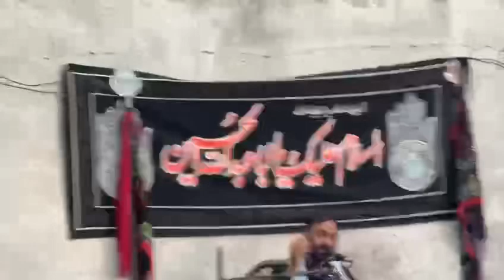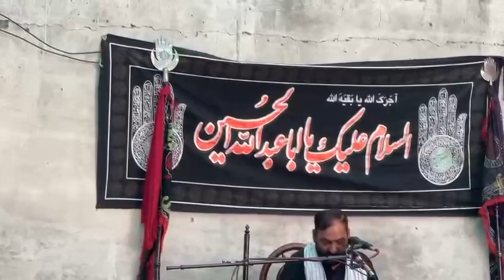شہادت حضرت عباسؑ علمدار